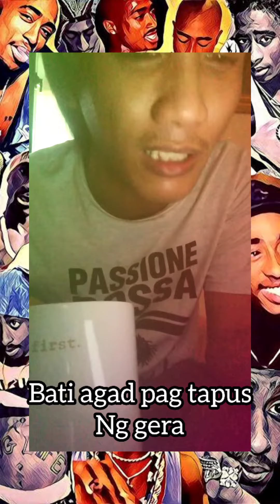24 Bars MarkBeats Challenge by Jouric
One Love No Hate mas malakas pa tayo kung mag tutulungan kesa mag tapakan kapayapaan para sa lahat